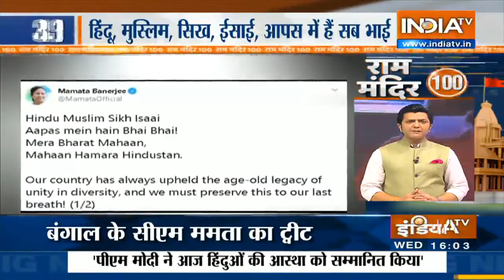राम मंदिर से जुड़ी 100 बड़ी खबरें | August 5th, 2020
Ram Mandir Bhoomi Pujan LIVE Updates | The bhoomi pujan or foundation stone laying ceremony for much-awaited Ram Mandir will be held at Ramjnambhoomi in Ayodhya today. The puja rituals will be completed by Prime Minister Narendra Modi in presence of several other dignitaries and saints from across the nation. The guest list for the event has been kept limited to 175 due to the ongoing coronavirus pandemic.